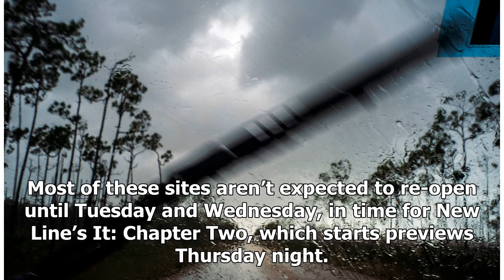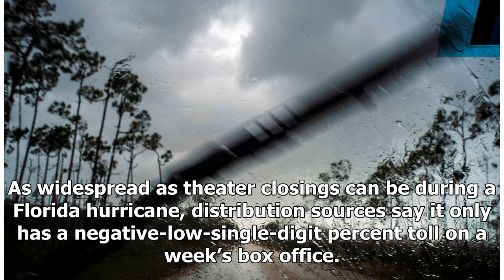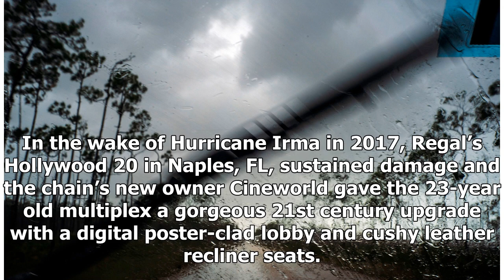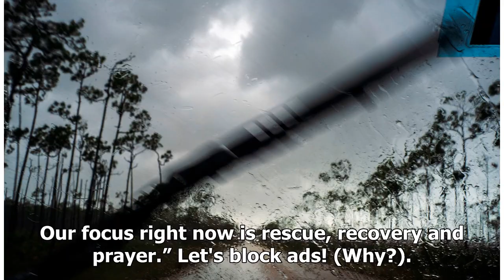Hurricane Dorian Already Closing AMC, Regal & Cinemark Florida Theaters Before Making Landfall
EXCLUSIVE: Before Hurricane Dorian reaches landfall sometime tonight, some theaters on the central east coasts of Florida have already boarded up including a slew of AMC, Regal and Cinemark multiplexes. Most of these sites aren’t expected to re-open until Tuesday and Wednesday, in time for New Line’...